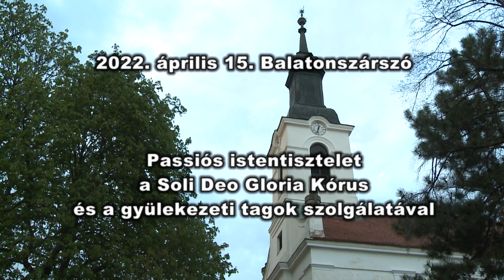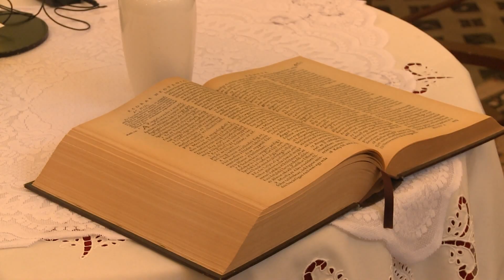Passiós istentisztelet a Soli Deo Gloria Kórus és a gyülekezeti tagok szolgálatával 2022.04.15.